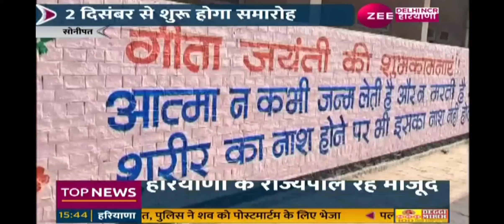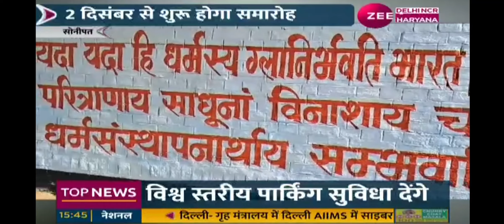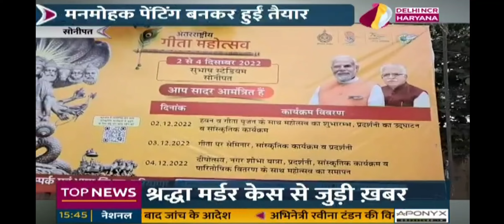गीता जयंती समारोह की धूम # सोनीपत हरियाणा # दीवारों पर श्रीकृष्ण से संबंधित श्लोक और मनमोहक पेंटिंग#